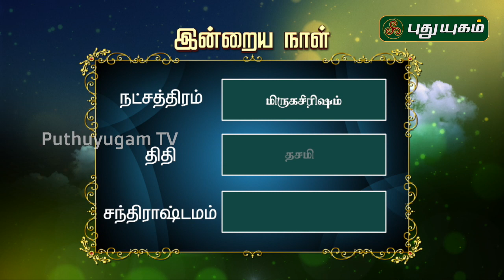இன்றைய ராசி பலன் | Indraya Rasi Palan | தினப்பலன் | 25/08/2019 | Puthuyugam TV